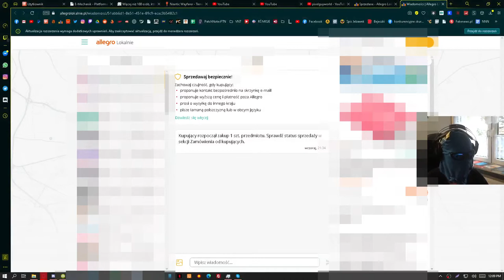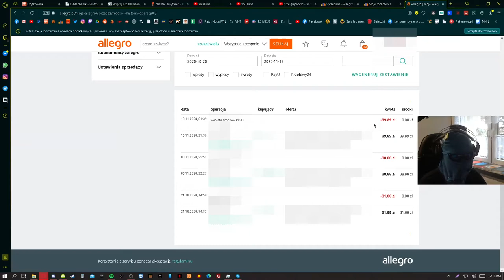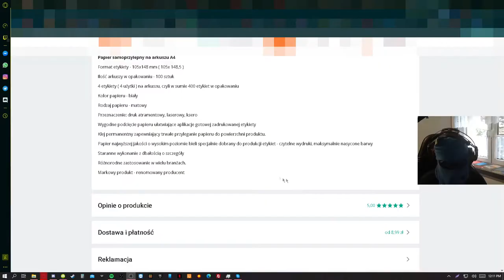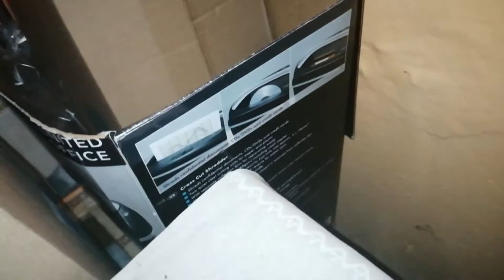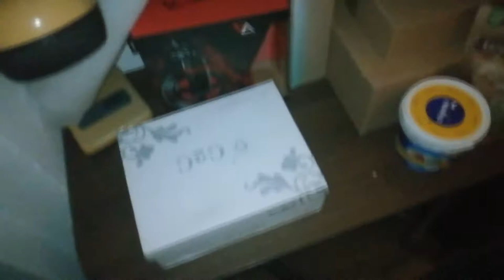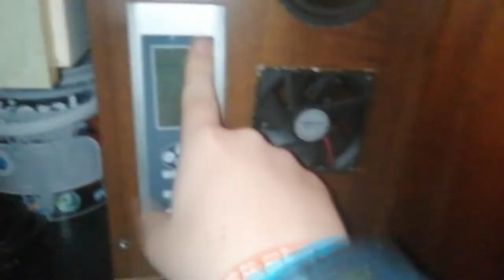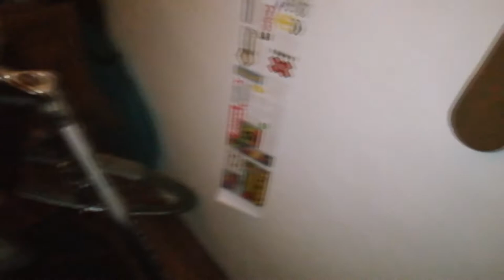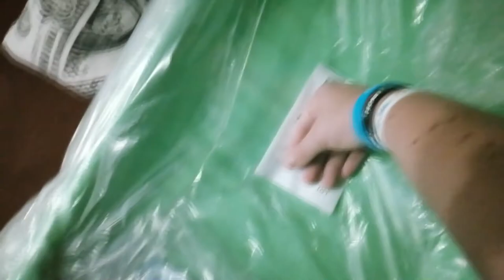Jak zarabiam pitos na allegro? | DAILY VLOG S02E19